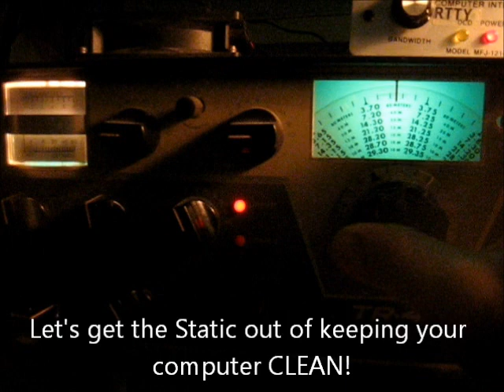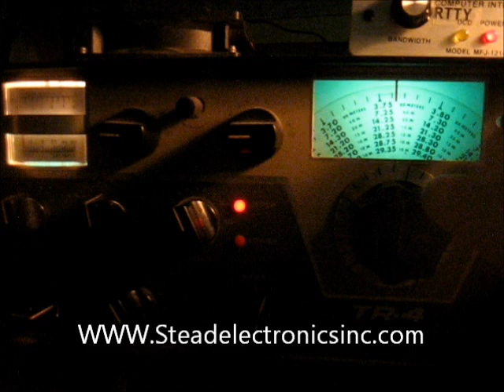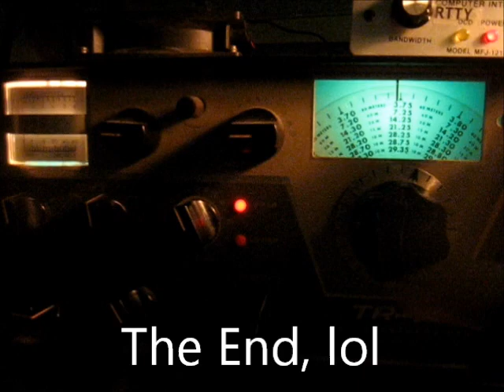Dell Computer clean out!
This is the last boring computer cleaning video I will make! This was another unit that almost hit the recycle yard! We again saved another computer from recycle doom!